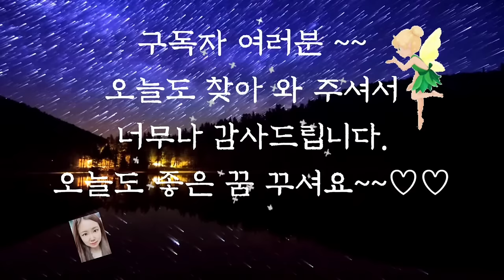💕듣다보면 잠드는 옛날이야기💕/형님먼저 아우먼저/중간광고없음/전래동화/옛날이야기/동화/오디오북/잠자리동화/설화/야담/신혜/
형님 먼저 아우 먼저 (0:00)
정승댁의 사위가 된 총각 (8:03)
작은 소녀 (16:54)
귀 없는 여우 (23:58)
용감한 아이 (34:33)
어리석은 돈 욕심 (39:25)
장사꾼 왕서방 (43:58)
공주와 늑대왕자(52:29)
이야기정리 및 의견(1:00:05)

용감한 아이 이야기에서 용감한 아이 한뼘이를 작다고 얕잡아 보던 마귀가 혼쭐이난 이야기를 듣고 있으면 기분이 통쾌해집니다.
그러니 부족해 보인다고 얕잡아보면 안된답니다. 우리의 삶에서도 마찬가지입니다.
마귀처럼 덜 익은 건 네가 먹고 잘 익은 건 던지라는 식으로 불손한 태도를 보이면 누구나 불쾌하겠지요 ? 지나친 불쾌감이 한뼘이를 작은 거인으로 만들어준 것일까요?
이야기를 들으시는 모든 분들에게 예의없고 자신밖게 모르는 사람들에게 혼쭐을 내줄 수 있는 용기가 있었으면 좋겠습니다.